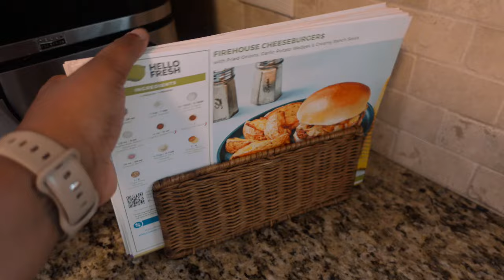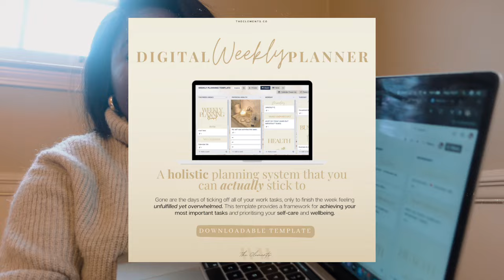WEEKEND VLOG | play room tour + podcast recording + self care tips for moms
Spend a busy weekend with us!

Also available on Etsy

// TIMESTAMPS

0:00 intro
0:33 it's podcast recording day
6:59 Malaika's playroom tour
11:16 self-care evening
13:51 organization tips for moms

// OUR FAVOURITE PRODUCTS & SERVICES LINKED BELOW

Amazon favorites

// ABOUT US

Winston and Mayfair are an interabled couple who started their YouTube channel called “The Clements” in 2020. There you will find lifestyle and travel vlogs, as well as videos on parenthood, wellness, and productivity tips. Through documenting their day-to-day lives, they aim to address common misconceptions around disability and relationships. Their story has attracted over 200K subscribers so far, and they have been featured on several global publications including Good Morning America, BBC and Channel 4. Their ultimate mission is to create a world that is kinder and more inclusive for everyone.

PS: We only endorse things we've personally used or come highly recommended.